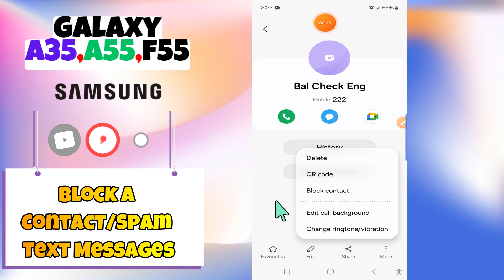How to Block a Contact/Spam Text Messages Samsung Galaxy A35, A55, F55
In this video You will learn How to Block a Contact/Spam Text Messages Samsung Galaxy A35, A55, F55